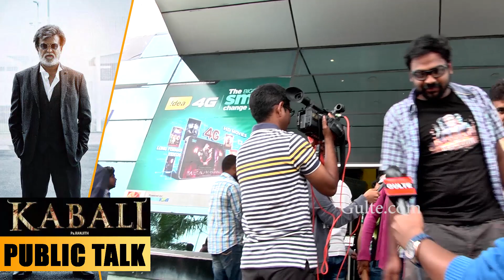Kabali Movie Public Talk l Public Review l Response l Rajinkanth l Radhika Apte l PA Ranjith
Watch : Superstar Rajinikanth's Kabali Movie Public Talk